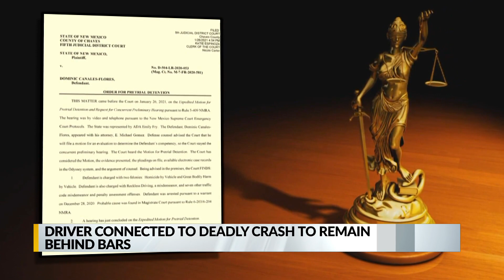Man connected to fatal Christmas Eve crash remain behind bars